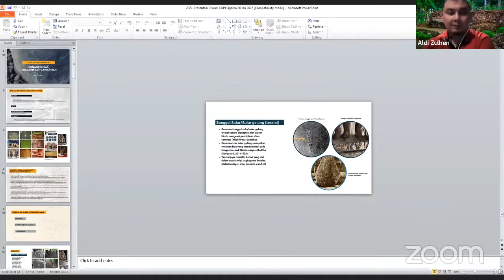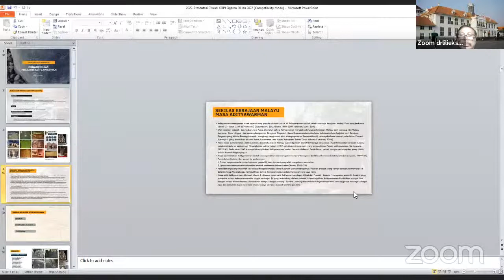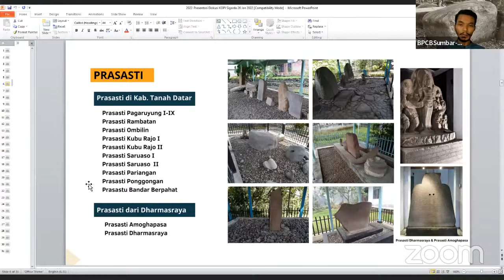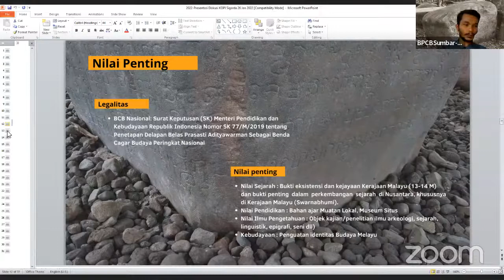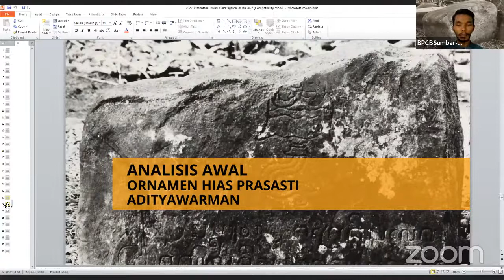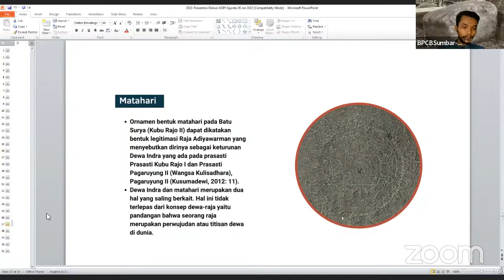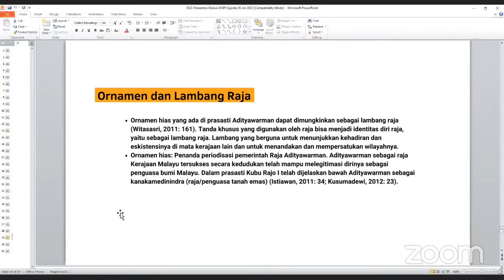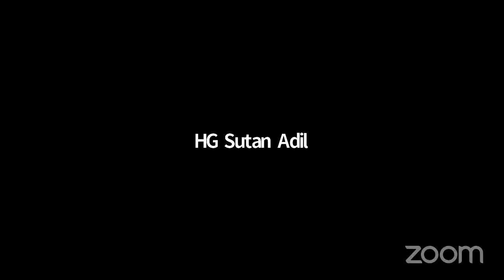KOPI SIGARDA #14: "Makna Ornamen PRASASTI ADITYAWARMAN"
Ornamen hias yang terukir pada prasasti Kerajaan Malayu masa Adityawarman tidak hanya sebatas penghias prasasti, namun sarat akan makna yang berkaitan dengan legimitasi dan religi. Keberadaan ornamen sangat dimungkinkan pula sebagai penanda periodisasi pemerintahan Adityawarman. Tinggalan prasasti masa Adityawarman terpusat di Kabupaten Tanah Datar, Provinsi Sumatera Barat yang hingga kini masih terawat dan terpelihara oleh BPCB Provinsi Sumatera Barat.

KOPI Sigarda #14 akan membahasnya bersama Arkeolog dari BPCB Sumatra Barat, Dodi Chandra, S.Hum.

Terimakasih. 🙏